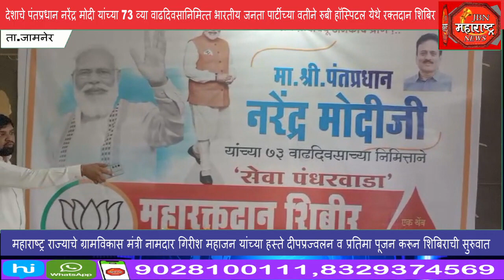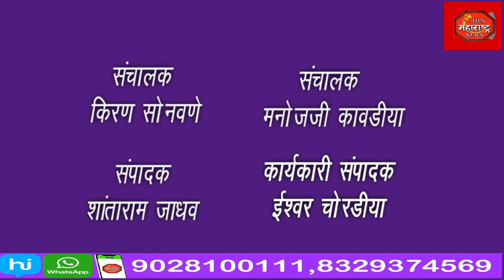पंतप्रधान नरेंद्र मोदी यांच्या वाढदिवसानिमित्त भारतीय जनता पार्टीच्या वतीने रक्तदान शिबिर संपन्न